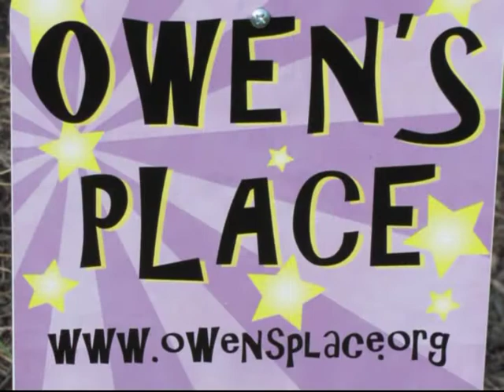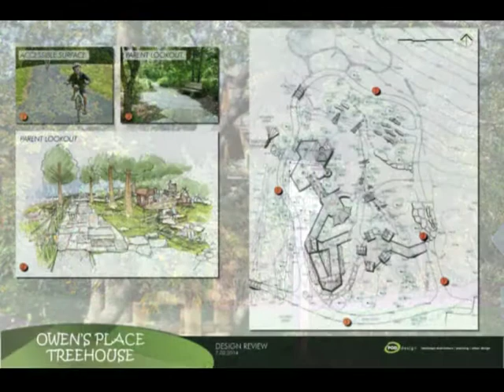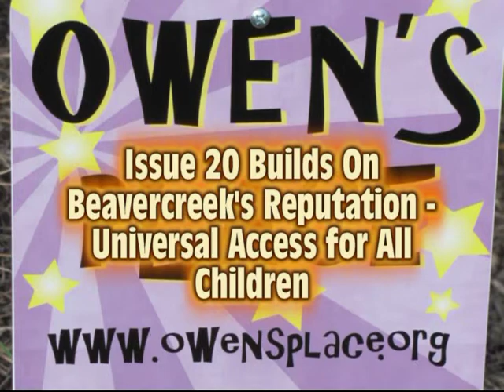Owens Place Issue 20